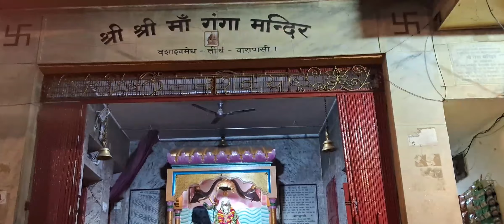Surat to kedarnath 🛕Without money cycle 🚵‍♀️ yatra🚩//vlog 59//Varanasi Ganga Ghat 🛕Har Har Mahadev🚩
.Surat to kedarnath  🙏🕉 Har Har Mahadev 🕉
👉 follow for more reels update🌹

vrindavan premmandir krishna radheradhe mana saraswati maa maadurga maa saraswatipuja jaysiyaram